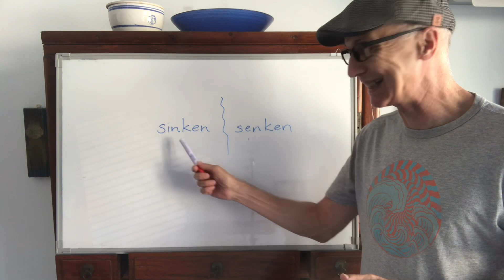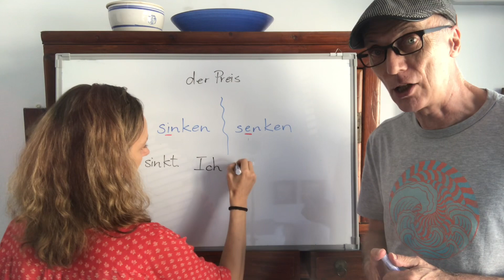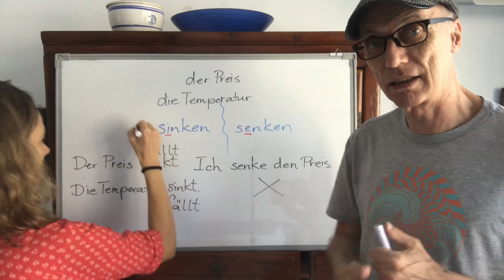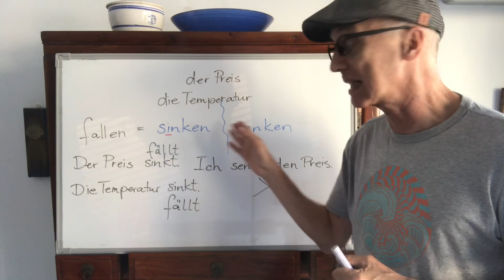sinken vs. senken 的差別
跟著 30 年金牌名師 Michael & Deike 征服初級德文！
🤔 時間零碎、金錢有限，想要一次打好初級德文基礎
😵 沒有時間上補習班，又找不到完整的線上學習資源
😣 過去所學德文不夠生活化，實際遇到德國人會怕怕
🤓 想多了解德國文化和真實德國人想法
沒辦法跟名師上到課，線上幫你解決啦！
Michael & Deike 用獨家自創教材，
結合德國人社群媒體最真實素材來教學！
▌課程包含 ▌
✔️ 總共約 219 單元、60 小時
✔️ 不到市面上德文課程 1/2 價格，內容更豐富！
✔️ 複習 A1＋晉級 A2＋整合口說練習
✔️ 不只打好初級德文基礎、考到 A2 檢定，還能讓你更懂德國人社群話題和生活口語！